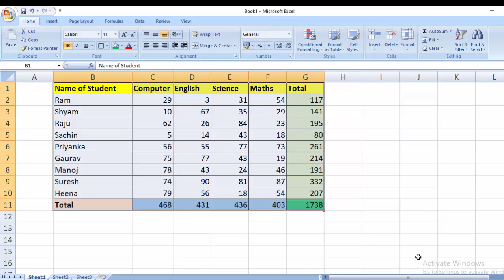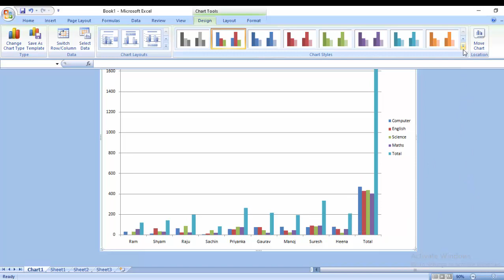Create chart on a single click in Microsoft Excel@COMPUTEREXCELSOLUTION